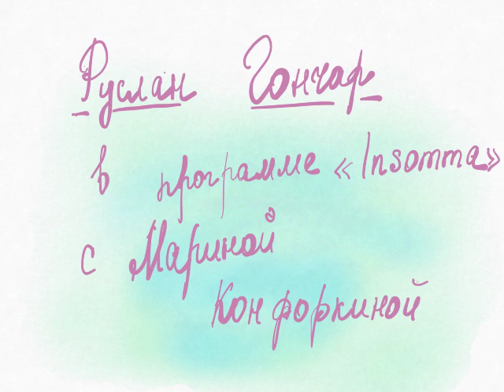Руслан Гончар: как быстро научиться рисовать, и как делать комиксы. Подкаст Инсомма с Конфоркиной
Подкаст Инсомма -- это дружеские разговоры с людьми, которые делают интересные вещи и думают иначе.
Автор и ведущий подкаста - Марина Конфоркина.

Руслан Гончар
Художник-иллюстратор. Фрилансер.

Образование:

Харьковский Художественно-промышленный институт (выпуск 1996 года)
Мастерская Ильдана Яхина. Специальность — Художественное оформление книги (Станковая графика)

Профессиональный опыт:

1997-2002 — Работа в качестве иллюстратора-фрилансера с книжными издательствами: АСТ-ПРЕСС, МАХАОН
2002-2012 — Работа в качестве иллюстратора-фрилансера с журналами: PLAYBOY, COSMO, MH, Домашний Очаг, XXL, DRIVE OF ROAD, MINI, OOPS, YOGA, ELLE, BAZAR, GQ, MARIE CLAIRE, BOSCO, L'Officiel
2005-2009 — Художник-иллюстратор в рекламном агенстве TEAM-AGENCY (разработка рекламы для пивных брендов, разработка визуального стиля для музыкальных фестивалей ЛАУНЖ-ФЕСТ, УСАДЬБА-ДЖАЗ. Разработка макета и иллюстраций для журнала ЛУЧШИЙ ГОРОД.)
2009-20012 — Работа художником-иллюстратором в журнале ОГОНЕК
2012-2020 — Работа в качестве фриланс-иллюстратора, создание авторских обучающих программ (БАЗОВЫЙ КУРС СКЕТЧИНГА, РИСУЕМ РАСКАДРОВКУ, Я ТАК ВИЖУ, АКВАСКЕТЧИНГ), участник и призер фестиваля комиксов КОММИССИЯ, участник и организатор выставок художников в стиле URBANSKETCH.
2017 — Работа над книгой Вадима Пестрякова КРЕМЛЕВСКОЕ ЧТИВО (концепция, макет, иллюстрации, издательство «ЭКСМО»)
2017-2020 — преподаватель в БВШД